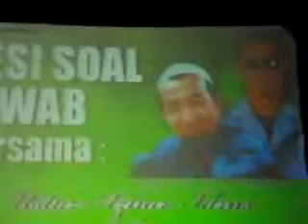Ceramah Ustaz Azhar Idrus feat Zizan sempena Kempen Anti Zina Ambang tahun Baru 2012 YouTube